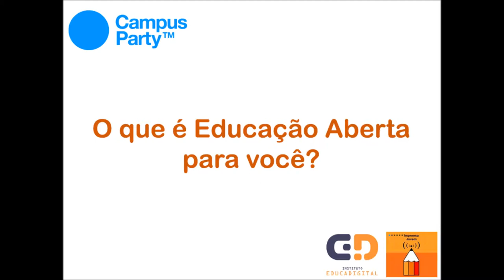Harrison - O que é Educação Aberta para você?